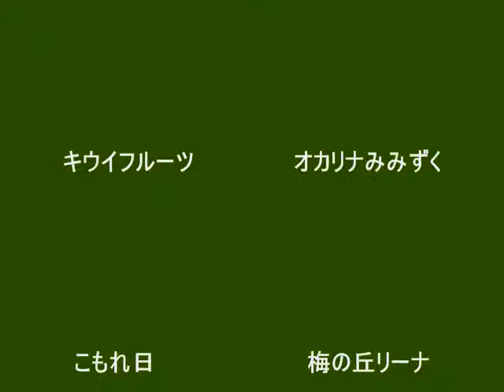2011とよたオカリナサミット